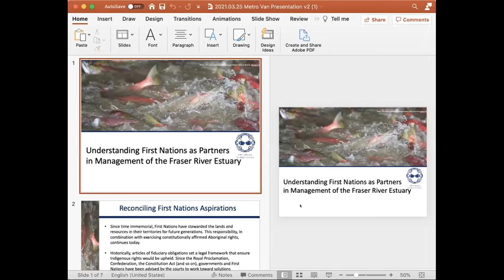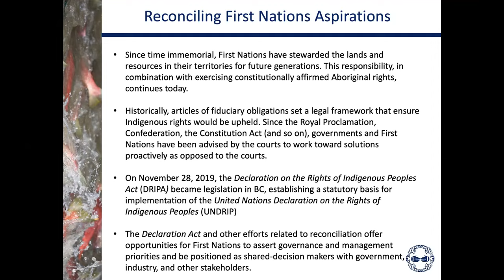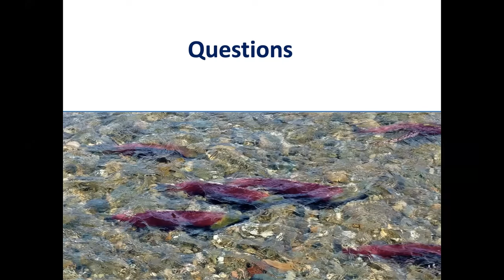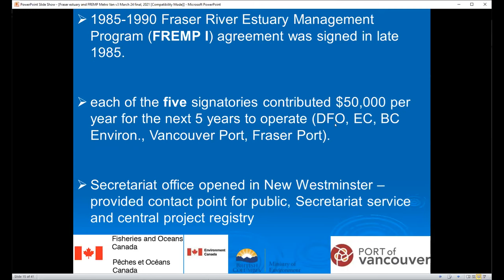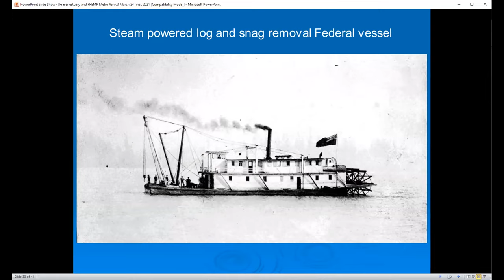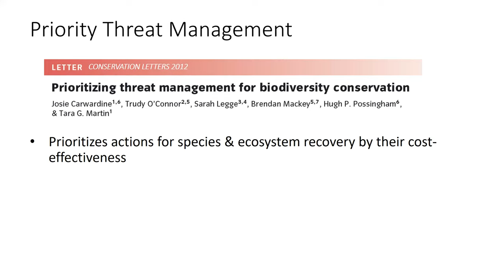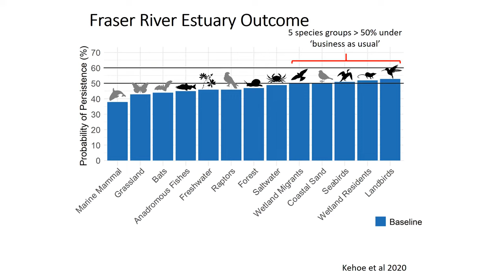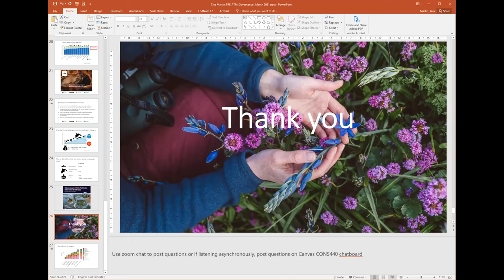Co-Governance Within the Fraser River Estuary: A Conversation - Climate Caucus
Join in on a conversation of how to support the vision of a resilient Fraser River Estuary, where salmon, people and economies flourish.

Indigenous people have lived in and stewarded the Fraser River Estuary since time immemorial, and see the various species, habitat, and ecosystems as integral to their existence and identity. With increasing urbanization in the Metro Vancouver region, the estuary is at risk.
The expert speakers will share research, experiences, and steps needed to ensure a collective approach to planning and protecting the Fraser River Estuary.
Join Bonita Zarrillo for a conversation with panelists Jordan Point, Executive Director of First Nations Fisheries Council of British Columbia; Dr. Ken Ashley, director of BCIT Rivers Institute, BCIT instructor Ecological Restoration Program, and adjunct professor in the faculty of environment at SFU; and Dr. Tara Martin, Liber Ero Chair in Conservation Department of Forest and Conservation Sciences, University of British Columbia.